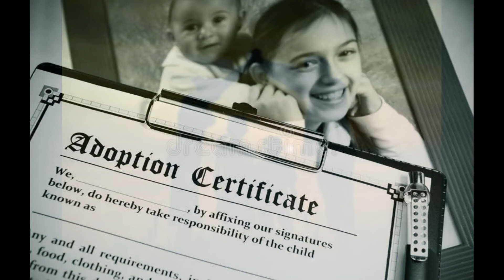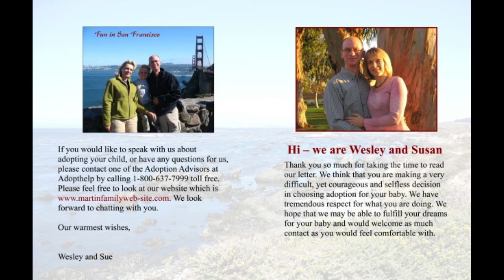November is National Adoption Month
The Shorter College A. W. Young Library presents November's Awareness Theme:  National Adoption Month.